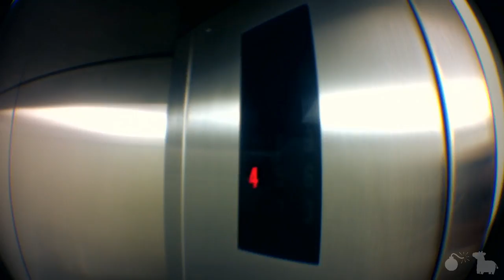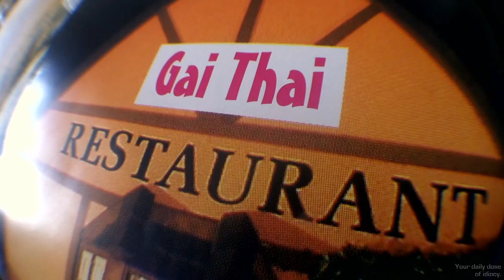This Is A Nice Hotel(Day 443)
Can somebody please explain the difference between a hotel and a motel? Day 443.
LINKS